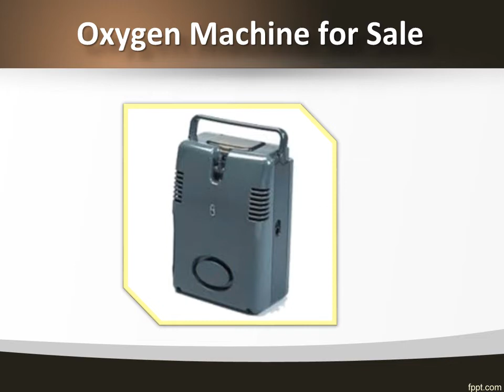Shop SimplyGo Portable Oxygen Concentrator, SimplyGo Oxygen Machine - Hospitalbedindia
Buy  Simply go Portable Oxygen Concentrator and Medical Equipment Online at Best Prices from Hospital Bed India. Choose an Oxygen Machine for Sale to Fit your Mobility Needs.  Meets portable oxygen needs of nearly all patients.